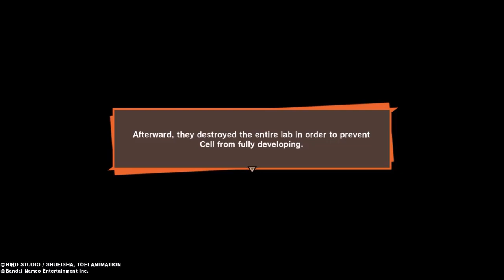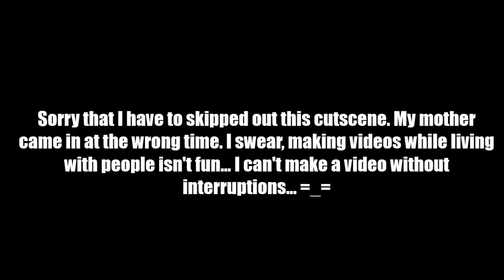PERFECTION! - DragonBall Z: Kakarot #12